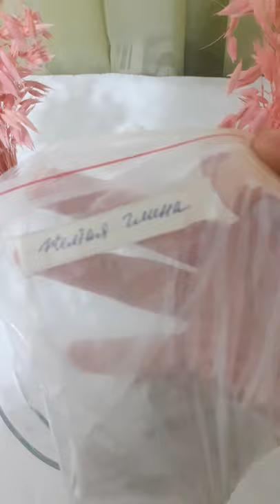Рецепт Украинского крема,,сметана,,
запах после дождя.      yağmur sonrasi koku